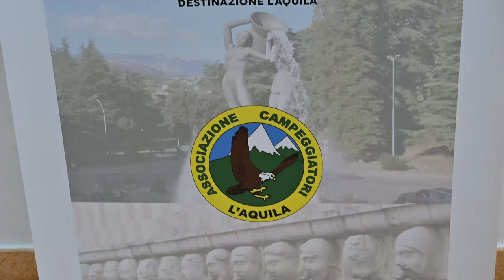Camperfest: l'Emiciclo ospita il primo evento sul turismo itinerante all'Aquila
A margine del convegno di questa mattina, “L’Aquila regina degli Appennini”, ospitato nella Sala Ipogea di Palazzo dell'Emiciclo, parlano organizzatori ed ospiti della rassegna. Abbiamo raccolto gli interventi di: Germana Alloggia, presidente Associazione Campeggiatori L'Aquila; Ivan Perreira, presidente Federazione Nazionale Unione Club Amici; Paola Luciani, assessore alla mobilità del Comune dell'Aquila.